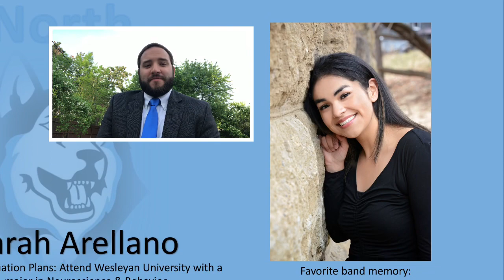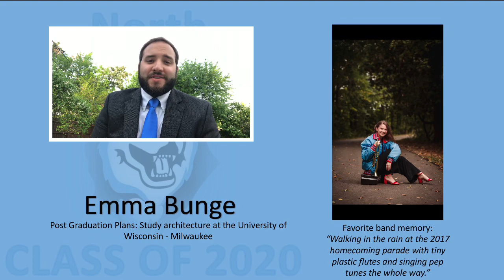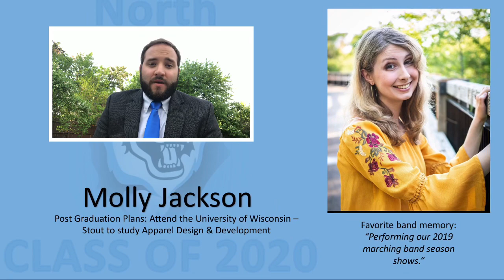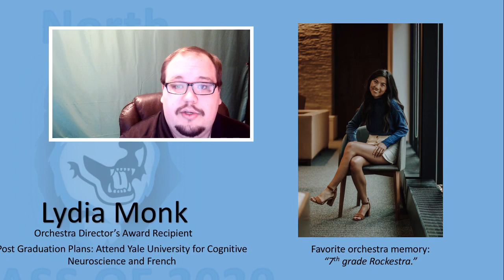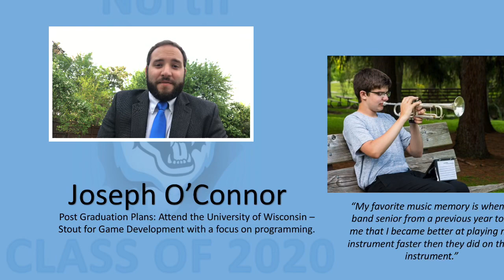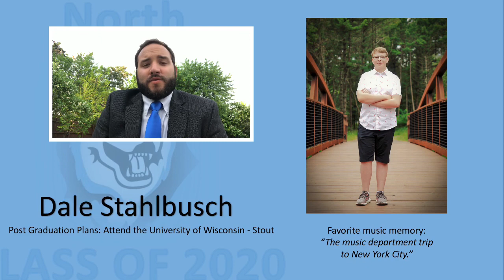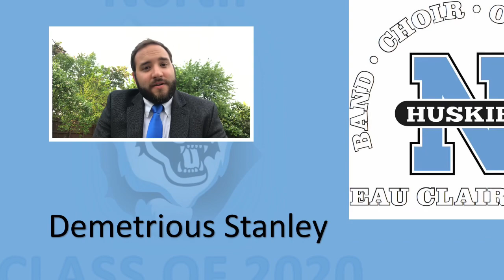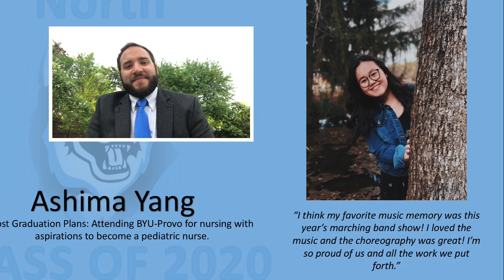2020 Music Department Senior Recognition